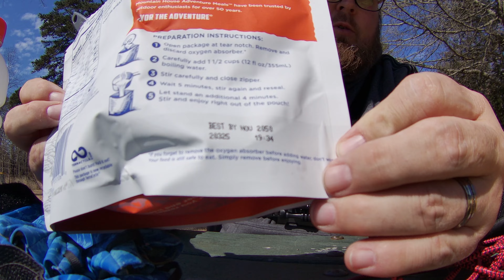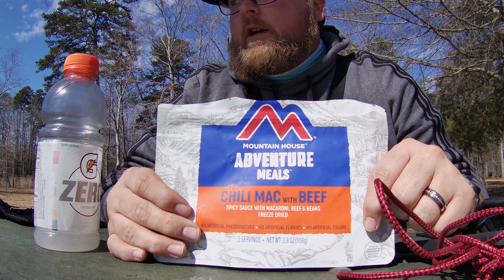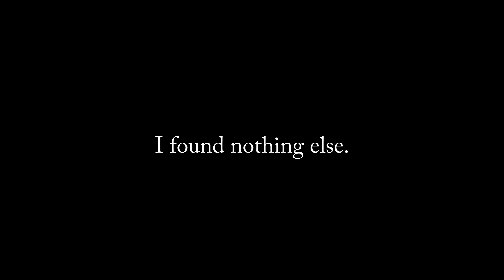Lake Hartwell Kayak Bass Fishing - Brown Road Boat Ramp - Winter Bass Fishing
It's the first bass of 2021 for me, the first bass in my Pelican Catch 110 Hydryve II, my PB Striper (weight not confirmed but it is for sure), my first off-shore fishing, and my first bass on a spoon. I absolutely needed this catch.

Apologies for the audio changes. I purchased an aluminum housing but have found that if the go pro slides forward or backward at all, the audio becomes muffled. I tried to balance it out it's obvious. The case is being returned.

I launched from Brown Road Boat Ramp into Lake Hartwell. From there I fished up to Darwin Wright Park for lunch. I fished my way back.

Cooking Gear
Propane Tank
Camping Stove
Waterproof Matches
Pots and Pans Set with Plastic Silverware